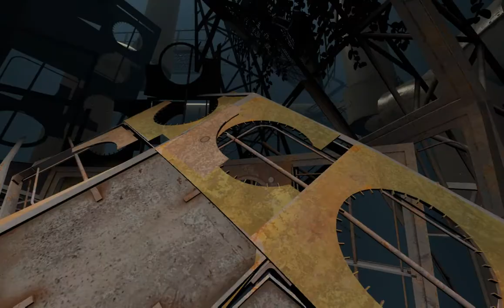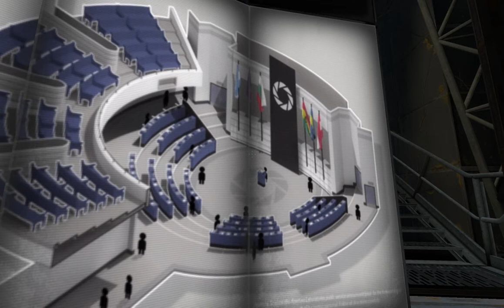I Play Therefore I Learn in Portal2 (1).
What we're playing: Portal 2
What I'm rambling about:
- controls instructions
- cutscene safety
- spaces to crawl into
- obscure references

Screen recording - Gregion 3.1